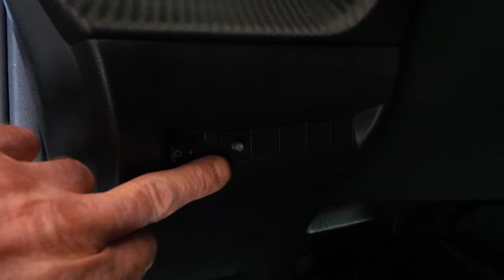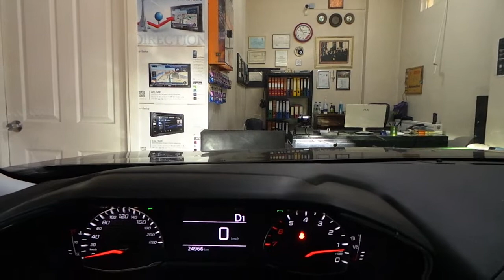Park sensörü ön tampona sesli montajı uygulaması Peugeot 2008